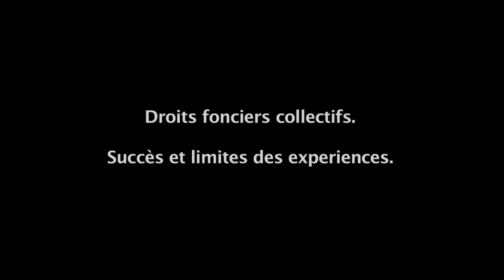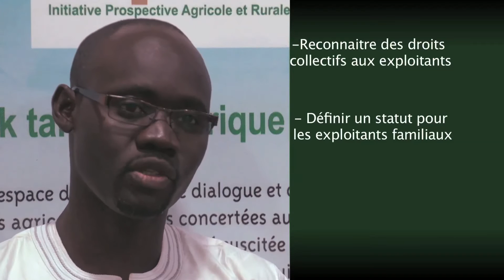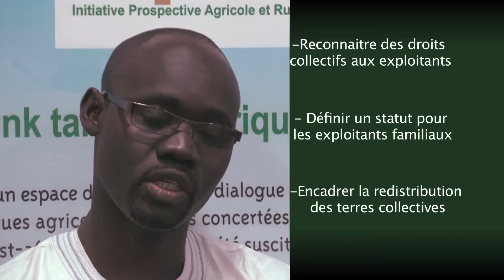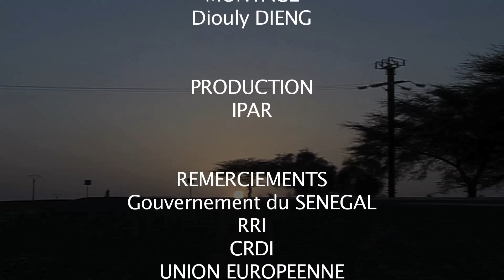Droits fonciers collectifs: succès et limites des expériences